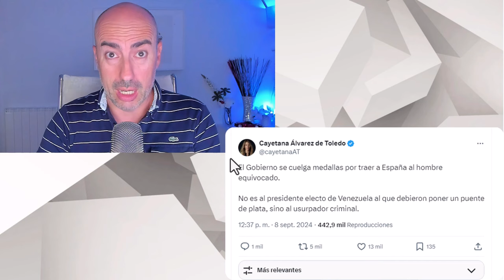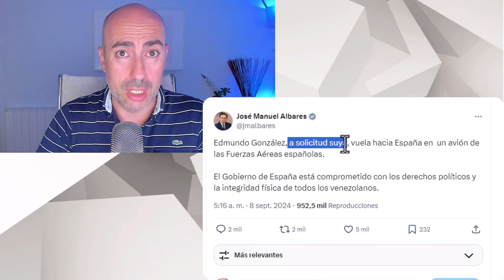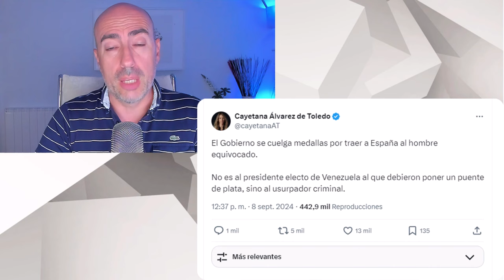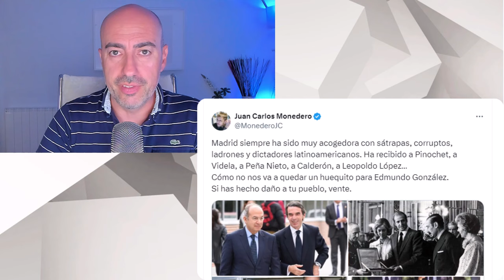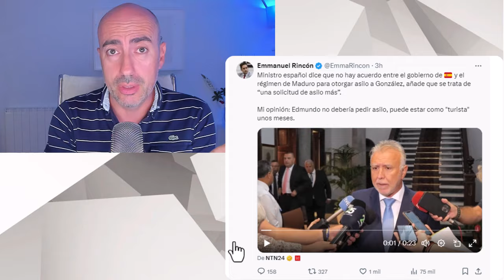📛ESCANDALOSA NEGOCIACIÓN DE PEDRO SÁNCHEZ CON MADURO PARA QUITARLE AL PRESIDENTE ELECTO DE VENEZUELA